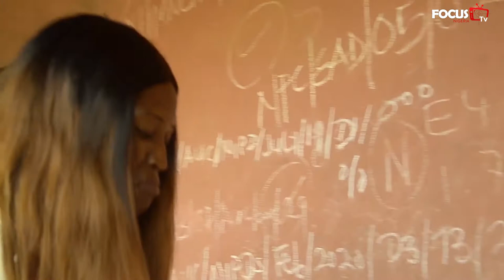THE BOND, A GREATMINDS ENTERTAINMENT MOVIE